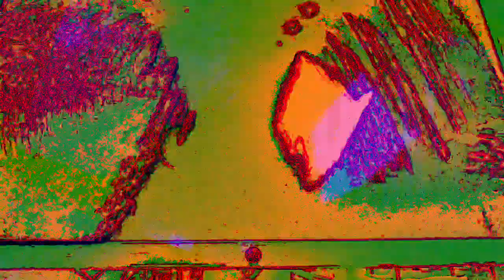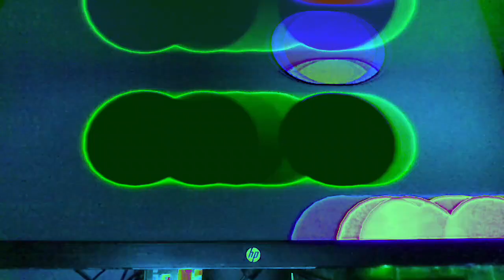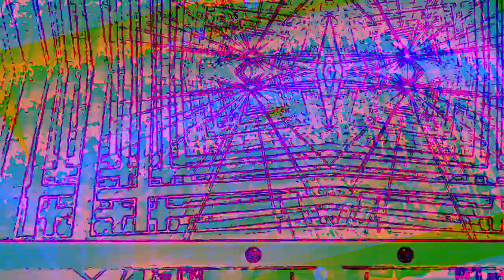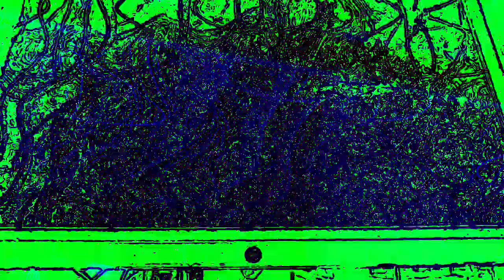[EPILEPSY WARNING] Movie 23 01 07 10h20m58s *Photosensitivity Warning*